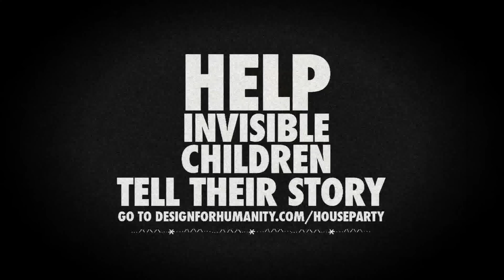Throw a party to benefit Invisible Children & you could win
Invisible Children is Billabong's Design For Humanity 2010 event beneficiary. Help tell their story and hold a screening at your home, school, or share with a friend on your laptop.

or on the Billabong Girls Facebook page.